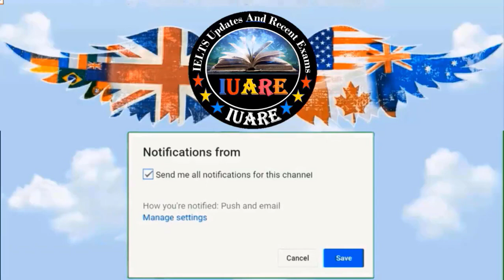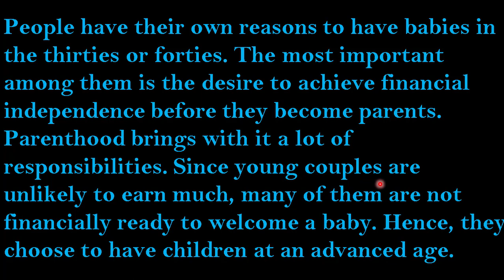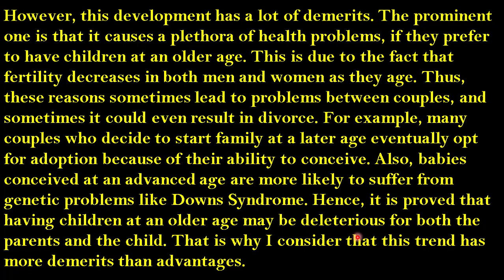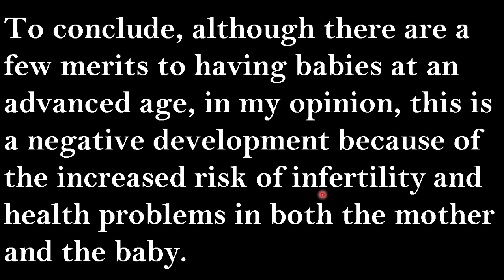26 February 2022 IELTS / Writing Task 2 / Academic / Morning Slot / Exam Review / INDIA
26 February 2022 IELTS / Writing Task 2 / Academic / Morning Slot / Exam Review / INDIA